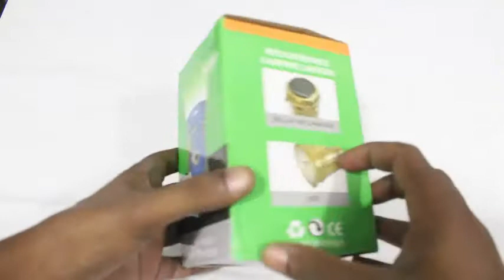Solar lantern Light